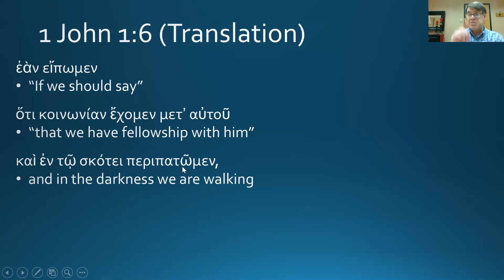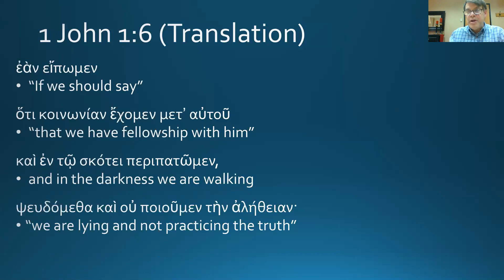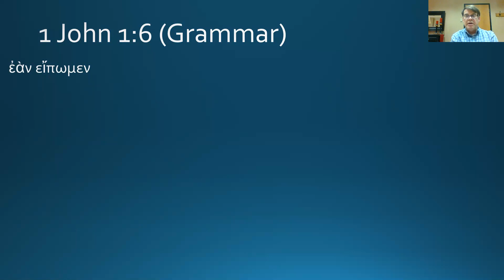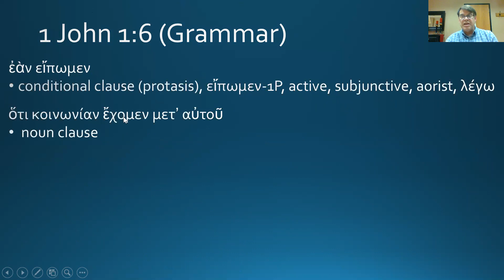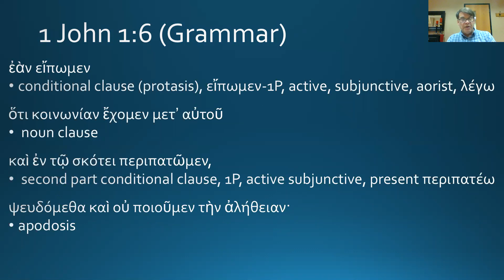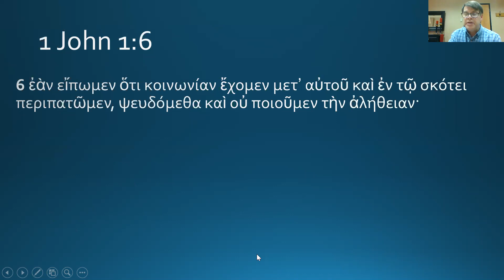1.6 First John 1:6 (Greek)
An 11 minute run through the Greek of 1 John 1:6, with commentary.